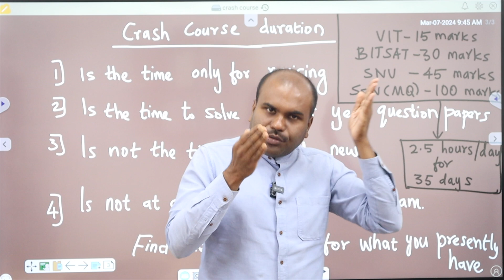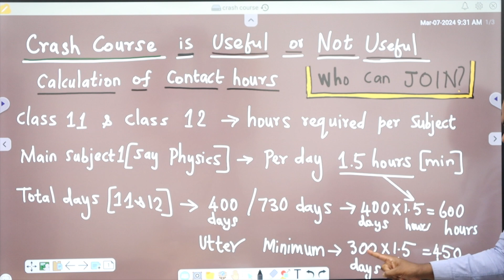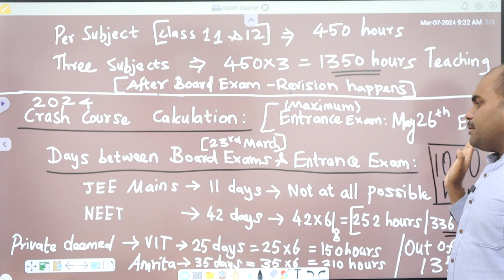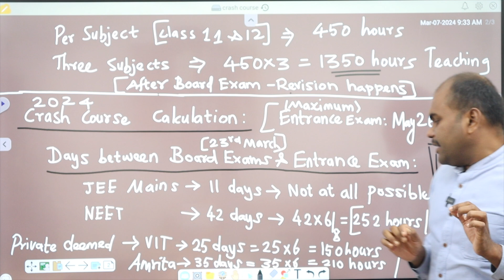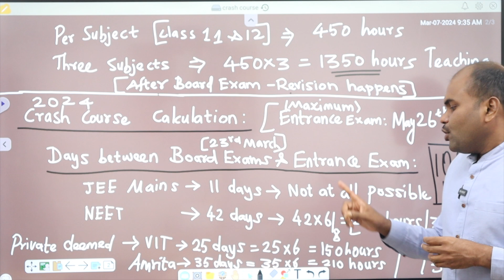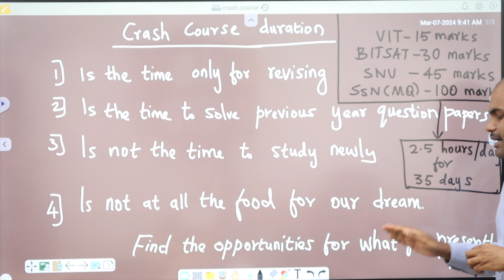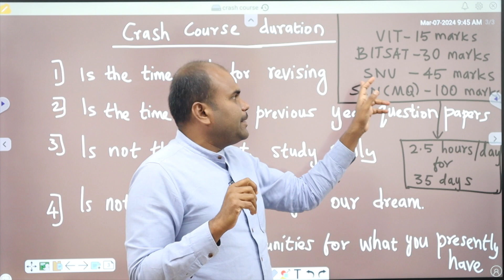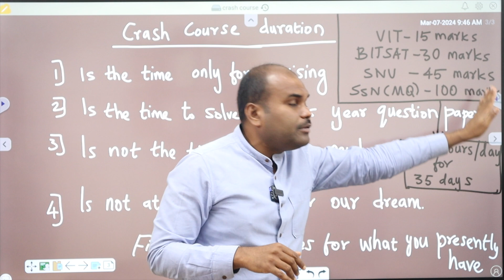✅Crash Course உங்களுக்கு தேவையா தேவையற்றதா? | Output என்ன❓️| Calculation செய்து உணர்ந்து கொள்ளுங்கள்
VIT/SSN/BITSAT/SHIVNADAR/CUET Entrance Exam "Aptitude" Subject Training

 Architecture
 Agriculture
 Arts & Science
 Biological Sciences
 Commerce
 Computing Science
 Design
 Defense and Pilot Studies
 Economics
 Engineering
 Fashion Technology
 Food Technology
 Fishery Science
 Foreign Languages
 Humanities
 Law
 Management
 Medicine
 Performing Arts
 Research
 Social Sciences
 Teaching, etc.,

OUR SERVICES
1. Interviewing Students & One to One Counselling
2. Career Guidance Seminar
3. Application / Admissions Alert
4. Application fill up
5. Choice filling
6. Self Study guidance